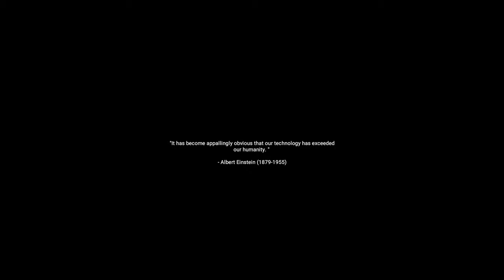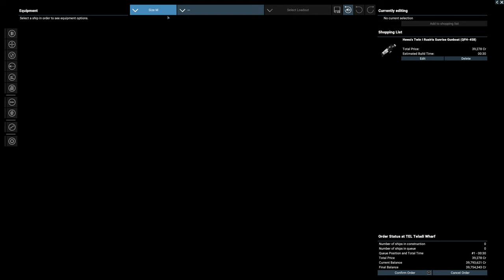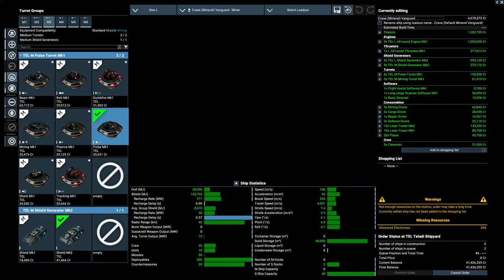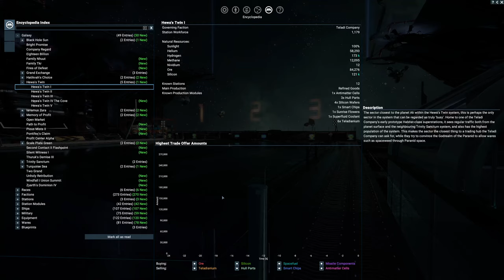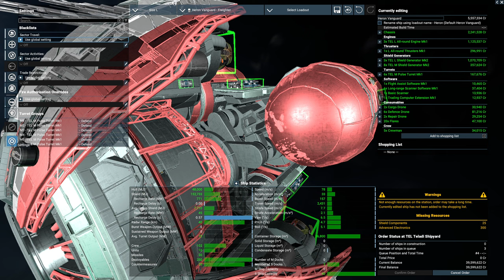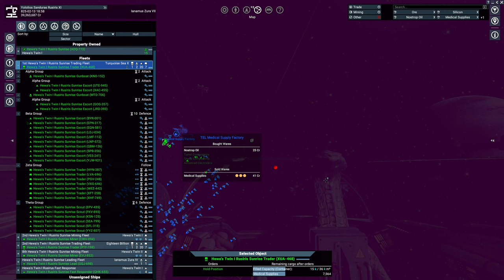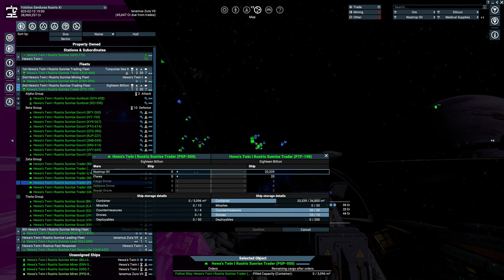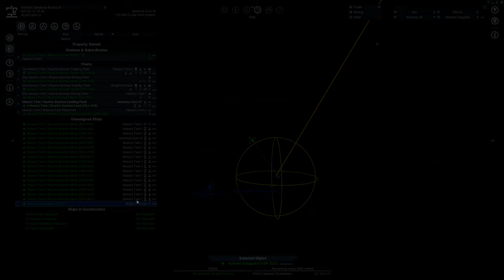Episode 67: Getting organized (X4 | The Unworthy Entrepreneur | No Mods).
Since embarking on my journey in X4 Foundations a few months ago, I'm thrilled to reflect on how far I've come.

For those unfamiliar with the game, it offers a fully immersive and interactive universe where you can carve out your own destiny. In my current play-through, I've taken on the role of an unworthy entrepreneur, entangled in the intricate web of a captivating story-line.

In this narrative, my character faces the weight of familial expectations, marked by past failures and the recent passing of my mother. In her will, she bequeathed her factory to me, setting the stage for my unlikely inheritance.

I've been sharing my adventures with you all each week, complete with commentary, and I'm immensely grateful for your support. As I continue to commit to this captivating journey, I have plans to explore alternative starting careers in the future, showcasing the incredible versatility of this game.

And please, don't forget to leave a like or dislike to help this video reach an even wider audience. Your feedback matters, and I'm always eager to hear your suggestions for enhancing this series.

So, let's continue our exploration of the great unknown and discover just how far our imaginations can take us in this captivating narrative. Together, we'll unravel the tale of an unworthy entrepreneur seeking redemption and success in the vast expanse of the X4 universe.